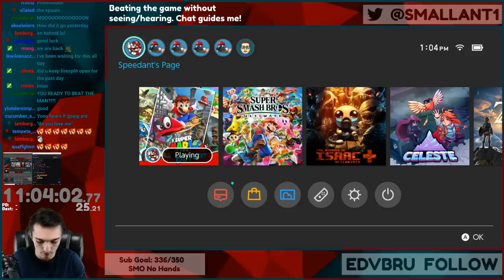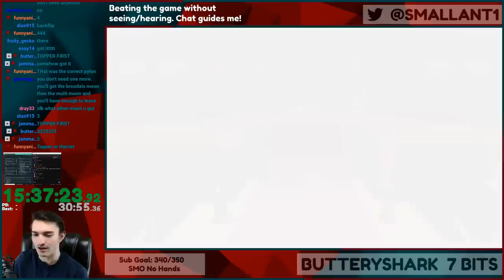How I beat Super Mario Odyssey WITHOUT SEEING OR HEARING the game! PT. 2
After beating Super Mario Odyssey Blindfolded I decided it was too easy and wanted to step it up. This was Day 2 of my blind AND deaf SMO run with chat helping!